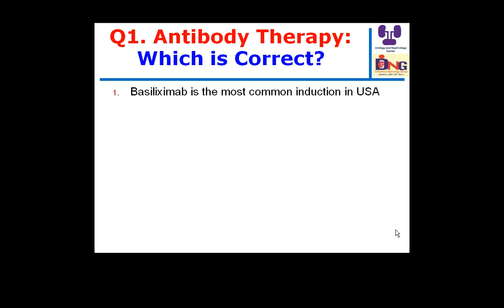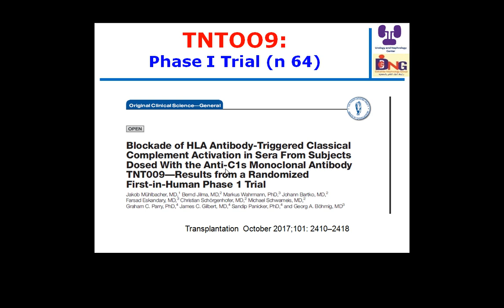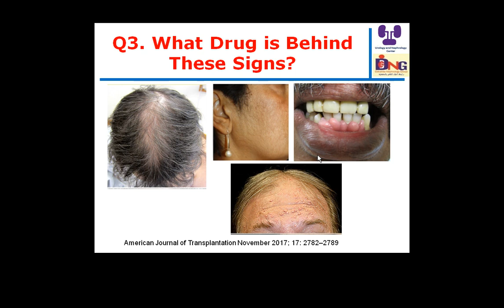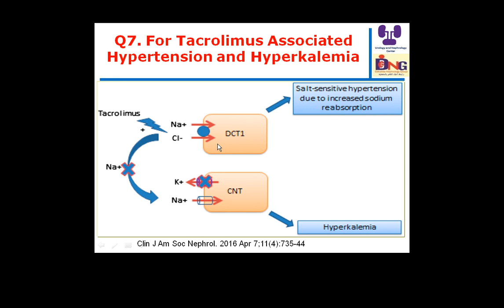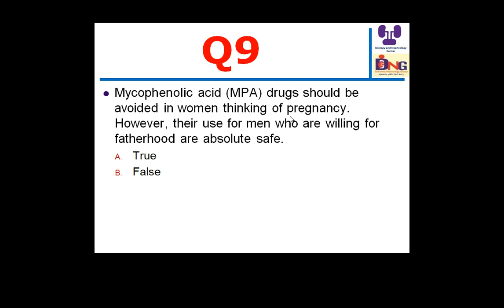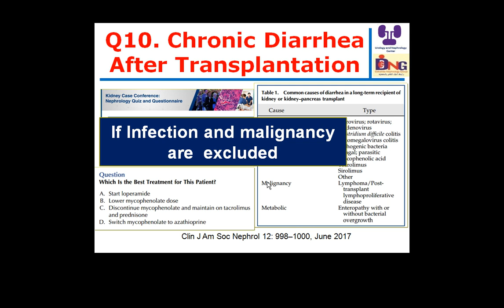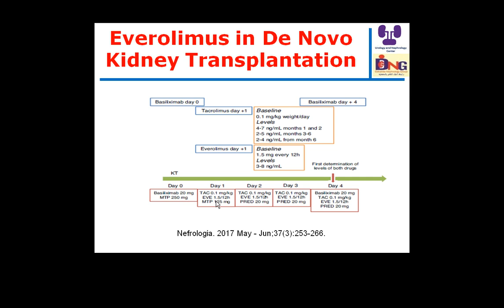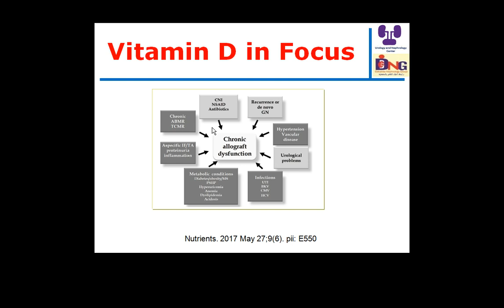Immunosuppression Tutorial Prof Hussein Sheashaa, Monday 20 Nov 2017